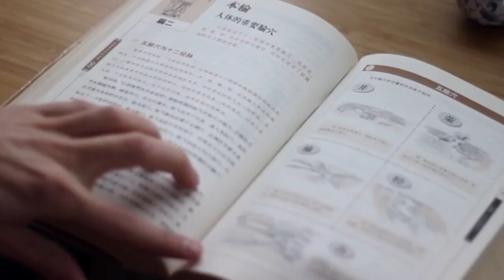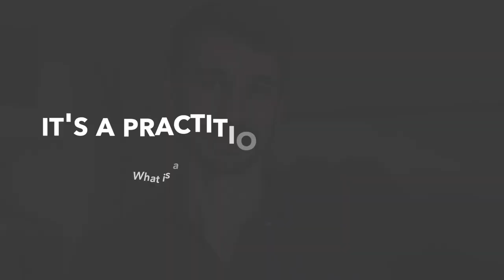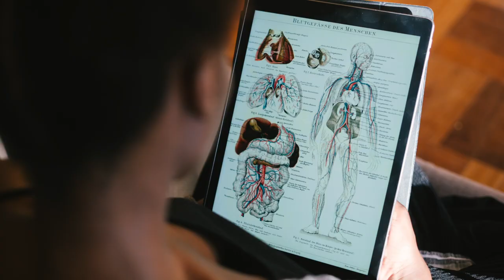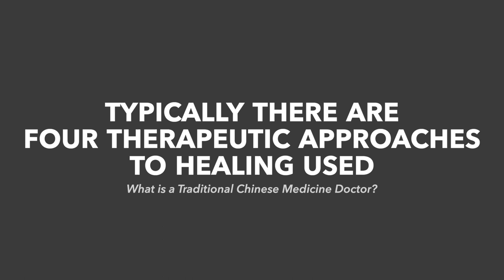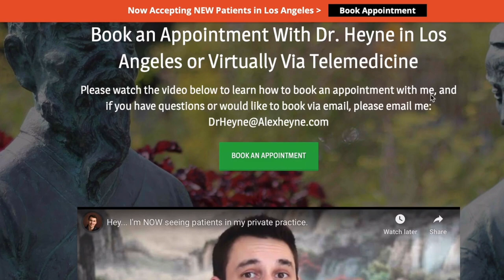What is a Traditional Chinese Medicine Doctor?